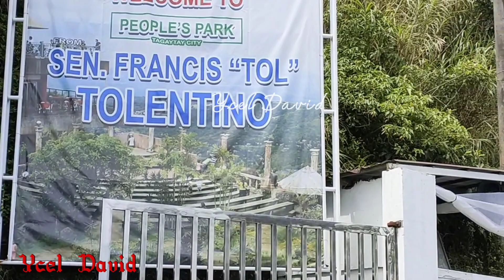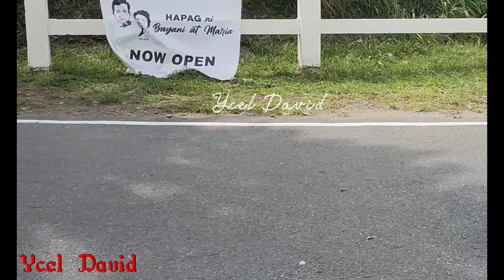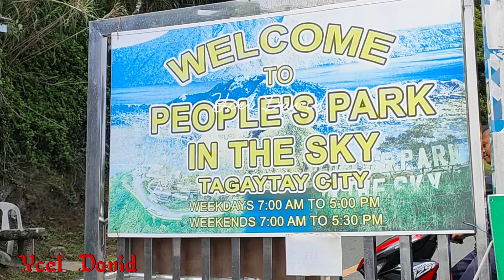People's Park Tagaytay Escapede | Ycel David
Song: Nekzlo - A Clear Horizon